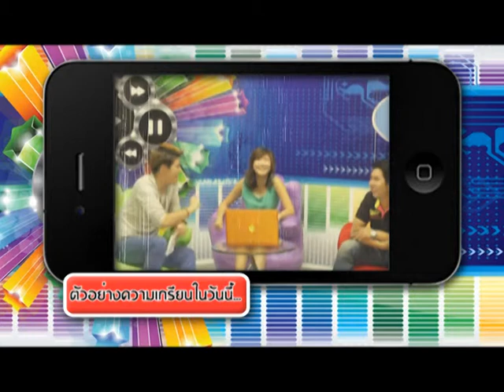ลูกทุ่งYoutube เทป 2